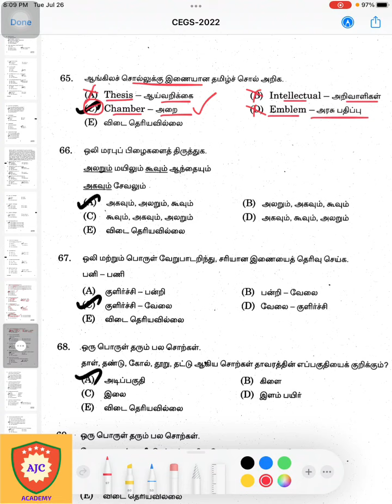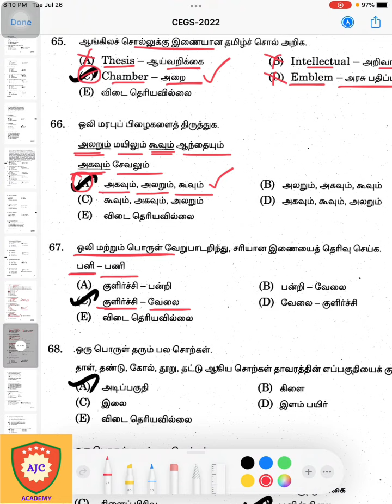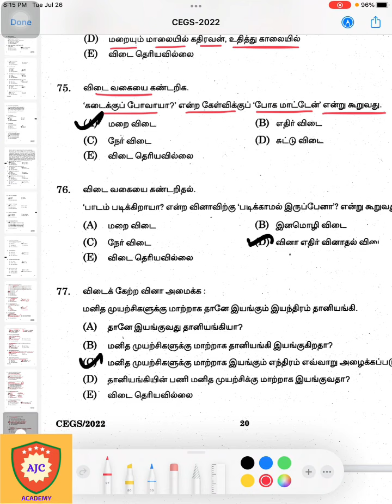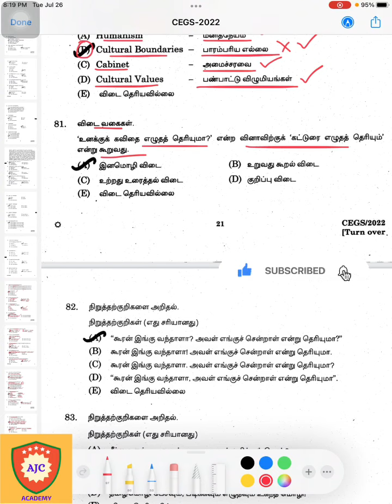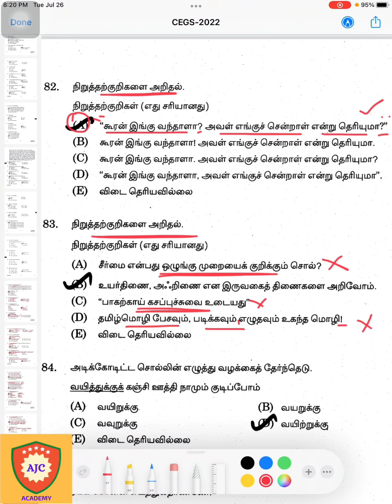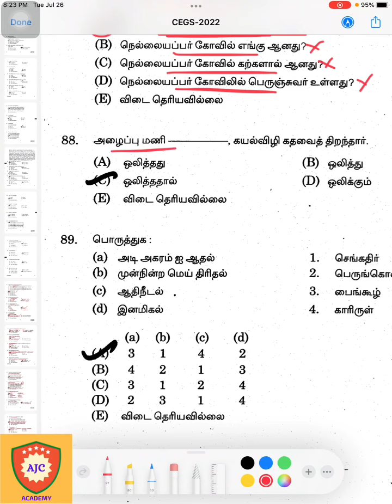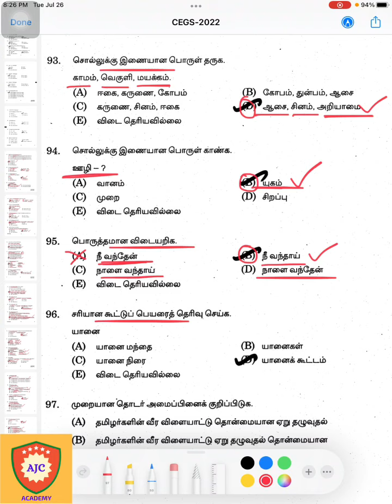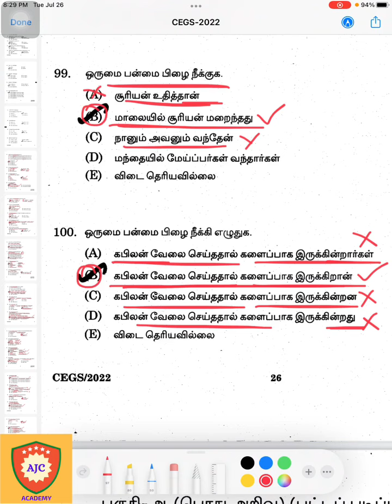TNPSC AE - Tamil Eligibility Test/Question Paper/Detailed Explanation/MCQ’s - 4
TNPSC AE

DETAILED EXPLANATION

MCQS - 4